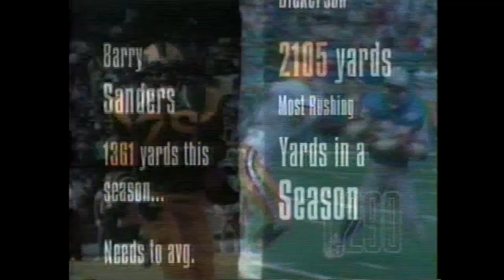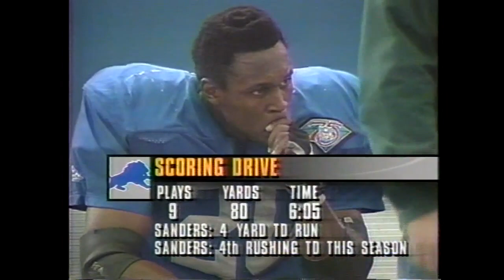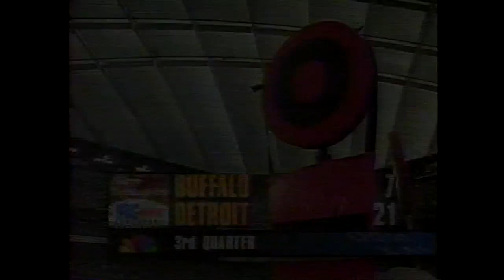1994 Week 13 - Buffalo Bills at Detroit Lions - Thanksgiving Day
Bills (6-5) vs Lions (5-6)
Thursday, November 24, 1994
Play by Play - Dick Enberg
Color Commentator - Bob Trumpy
Sideline Reporter - Hannah Storm